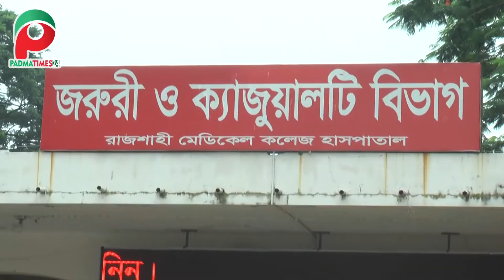করোনা সংক্রমণ ঠেকাতে আসছে কঠোর লকডাউন | Corona Update of Bangladesh | Covid19 | Coronavirus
🔰Contact in case of any need 🔻

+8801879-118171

Welcome To Padmatimes24 Youtube Channel.
This is a Online News Portal.
Rajshahi's Best Leading News Portal.